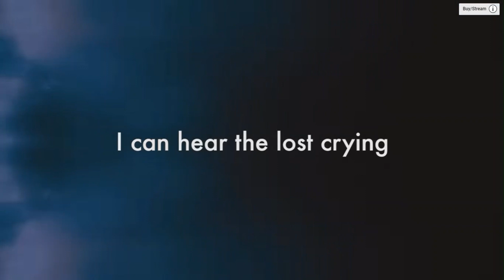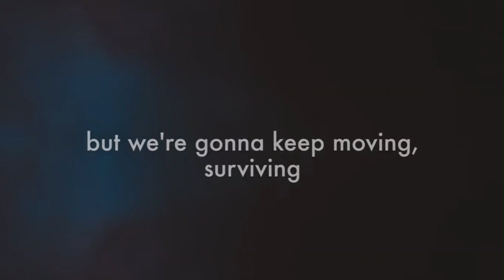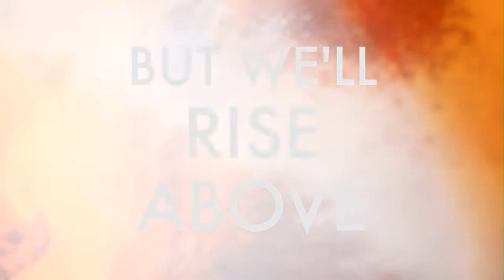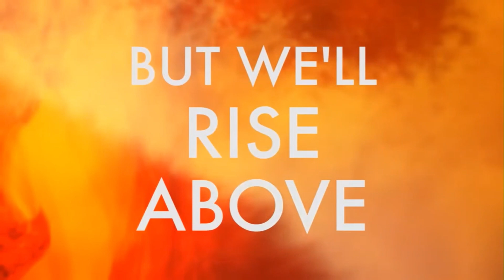DxY1n3o-Heroes ( Official Lyric Video) (Copyright Free)